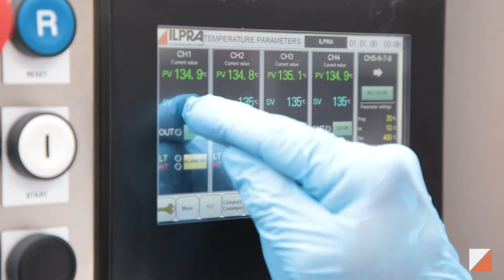Foodpack 1485 - Cesta de albaricoques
Con un área de sellado de hasta 850 mm, nuestra Foodpack 1485 es una termoselladora de bandejas en línea totalmente automática, que ofrece el área de sellado más amplia de la gama. En este video, la máquina envasa los albaricoques trabajando sólo en el sellado. El envasado de frutas es cada vez más importante en la industria porque permite una mayor conservación y desinfección del producto. Con este modelo aseguramos un alto rendimiento y la mejor calidad para su fruta.